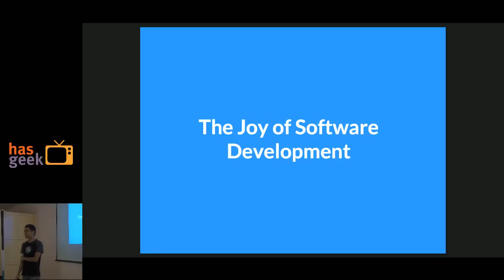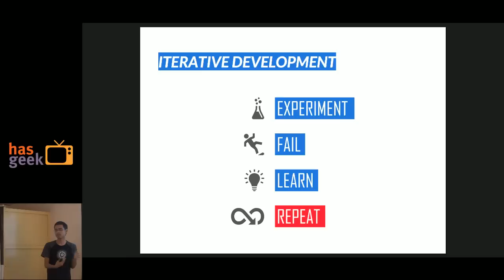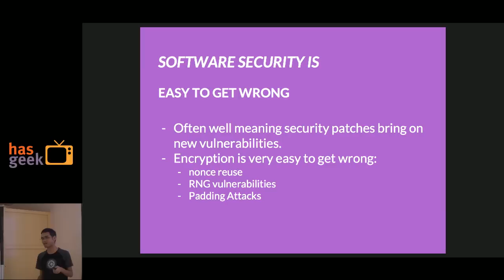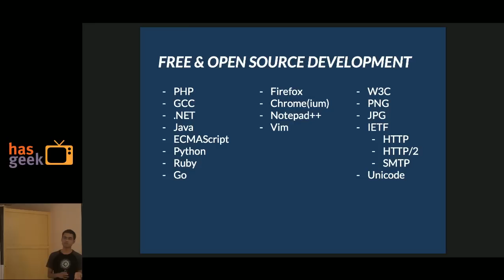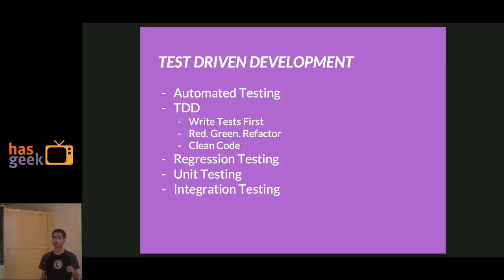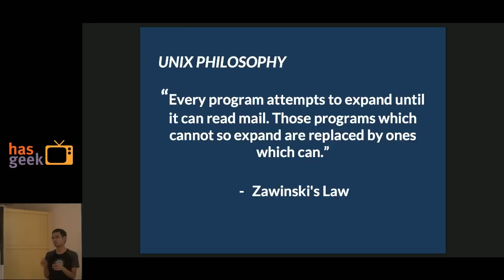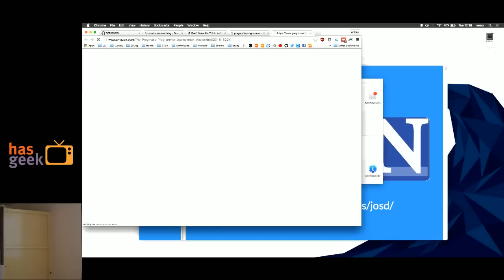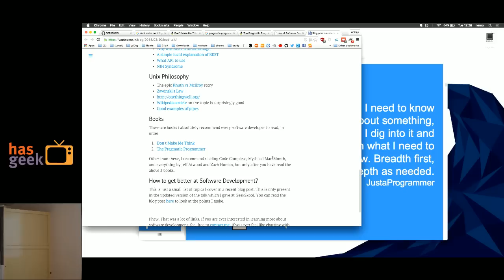Abhay Rana - The Joy of Software Development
This is a talk for intermediate developers who are getting into the world of Software Development. How do you get to know about something that you don't even know exists? A shortcut is to listen to this talk which goes into topics ranging from "Test Driven Development" to "How to get started with Software Security".